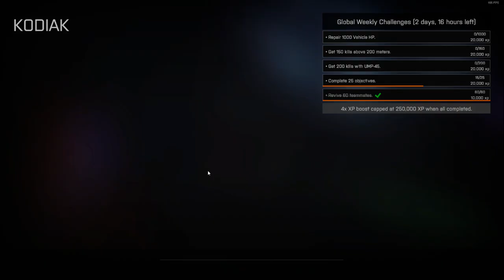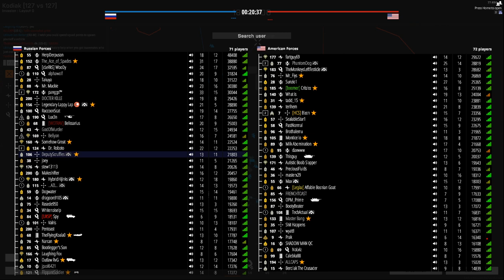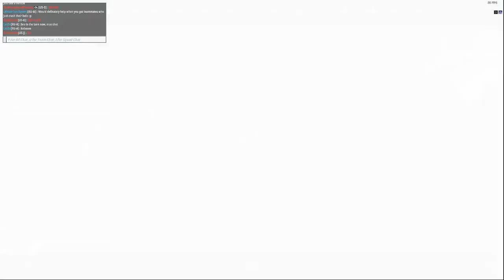All My Friends DIED/Battlebit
I play some more Battlebit. Everyone keeps dying around me. Grenades hit hard. It was Subbds idea to post this long one. Blame him for it.

I hope you enjoyed the video if you did then please consider hitting the subscribe button for more videos and the like button if you want to see more of that kind of video. Thank you for your support and have a nice day! :)